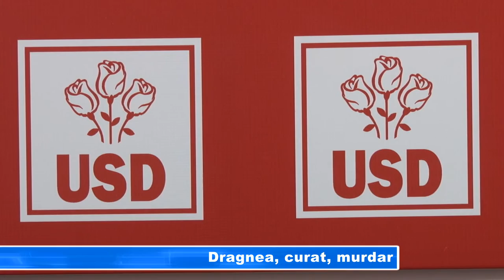Dragnea, curat murdar